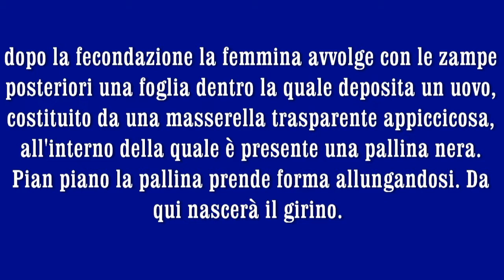Information in English Bombina and Cynops Orientalis, amphibians, lay their eggs, newt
In this terracquario coexisted two eastern red bellied toads (scientific name: Bombina Orientalis) which does not know the sexes, and six red-bellied newts Eastern (scientific name: Cynops Orientalis), three males and three females.
General information on Cynops ORIENTALIS
Books is a kind mentioned in the same genre: the "Cynops pyrrhogaster" but not the "Cynops Orientalis" so in the following section will report all personal experiences with combining information from the web.
Specific information on Cynops ORIENTALISis an amphibian urodelo, or caudate, ie with the tail, belonging to the family of "Salamandridi". The back is dark and uniform, but the belly is a great orange-red, very much alive and with irregular edges.At the base of the neck are clearly visible two large glands lobed. The specimens of this species are longer than thirteen cm. The tail is streamlined and provides propulsion in swimming. They have four fingers and five toes on the front legs and back.They are very durable and do not show aggression or against their own kind (in fact they seem to be well in a group) or in respect of "bombine" with whom they shared the same environment for years.It comes most probably from the same area of ​​Bombina Orientalis.Sexual dimorphism is evident enough. The females are all longer a "plump" the males are "plump" with rounded forms and give the impression of being in the flesh. So the "big eater". In contrast, males, even if fed well and regularly, maintain a more lean and square. We confirm the recognition based on these physical traits because it has been confirmed by the deposition of eggs by the females (which fortunately I took in the movie).Unfortunately I only witnessed the courtship (not recovered), but not at fertilization. This step should be that way: the male leaves a spermatophore on the bottom and the female incorporates her leaning over her cloaca.Instead, what was exceptional was the spawning, growth and egg development of tadpoles. The deposition of eggs (the only one which I have the video) is done by wrapping a leaf with its hind legs to form an enclosure within which to deposit a single egg. Nor have I seen about a dozen. These are small masses (small meatballs) transparent and sticky, inside there is a black ball.it is surprising to observe how individual eggs can develop into tadpoles. Simultaneously with their swollen balls are formed, first stretching and then develop the shape that looks more and more that of a tadpole. It's almost tenderly see them swimming in their aquarium, small creatures with gills tufted blacks. The gills protrude outside the body. A real disappointment not to have even a movie about them.I heard their hand, it is not easy to describe, and I had at that time the foresight to record it. is similar to a squeak, a kind of quick very low. Strange but I remember hearing him emit only by females.They do not seem particularly fast movements or ground or in water.They prefer to remain in water and feed on insects and other invertebrates. Personally I gave larvae "bloodworms" thawed and live earthworms, which can be purchased in stores that sell fishing bait. Unlike bombine, have never taken, at least in front of me, live insects.If it's too hot out of the water and prefers to stay on the ground. The heat is the real problem, rather than the cold (unless the weather was not exceptionally low, but at home you do not run any danger)